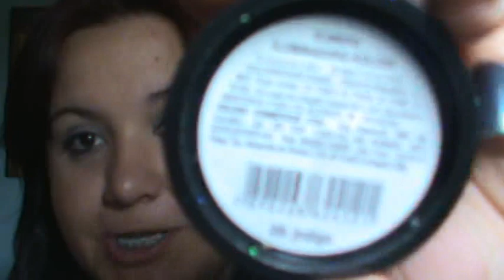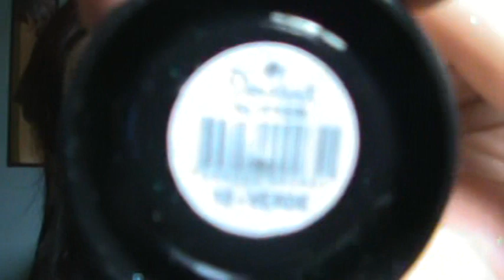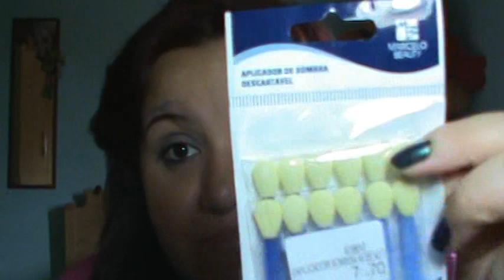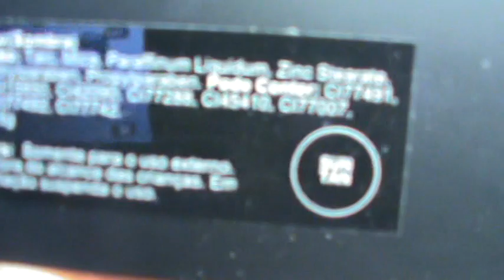Comprinhas do Mês:Janeiro 2012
Olá pessoas tudo bem?pensaram que eu tinha esquecido das comprinhas claro que não né gente.
Afinal temos que começa com pé direito e gastando bastante com coisas legais pro resto do ano inteiro continua comprando.
Bom comprei algumas coisas que são novidades e espero que vocês gostem e se  identifiquem.

e vem seguir gente quero todas vocês lá comigo conversando trocando varias experiencias.

grande beijo até proximo video.